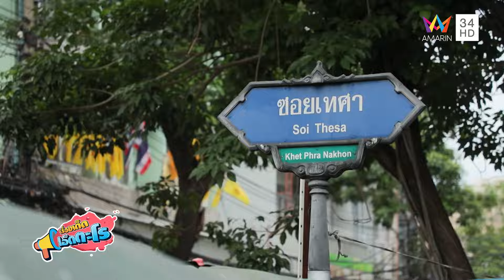ตลาดเก่ากลางกรุงมีของให้เลือกหลากหลาย "ตลาดตรอกหม้อ" | เรื่องเด็ดเอ็ดตะโร